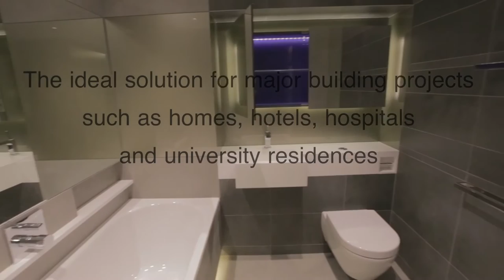Production and sale of prefabricated bathroom and kitchen pods BathSystem Brescia - Italy